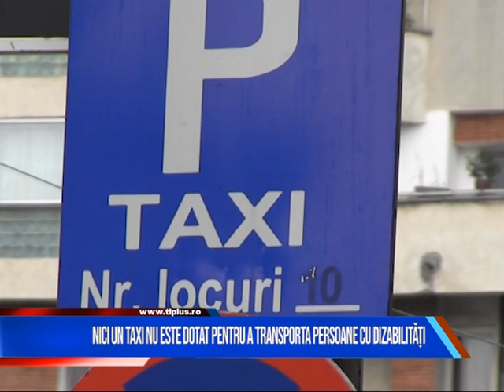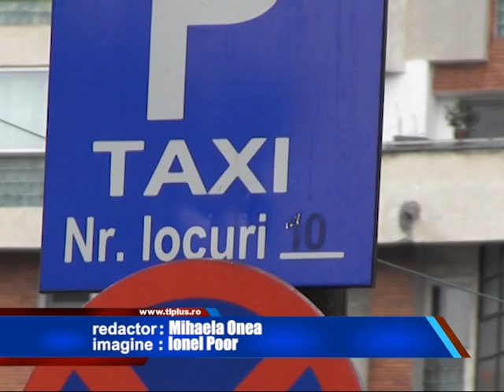Niciun taxi nu este dotat pentru a transporta persoane cu dizabilități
Nici n taximetru din Baia Mare, din cele peste 580 de mașini, nu este dotat astfel încât să poată transporta persoane cu dizabilități.

Ca urmare, președintele sindicatului șoferilor Maramureș cere administrației municipiului ca o parte din autorizații să fie pentru mașinile care oferă transport persoanelor cu deficiențe.
Solicitarea vine în contextul în care recent a fost adoptată o hotărâre care reglementează serviciile de taximetrie.